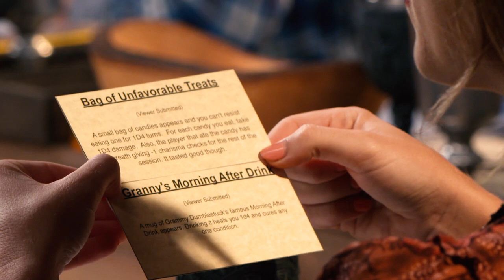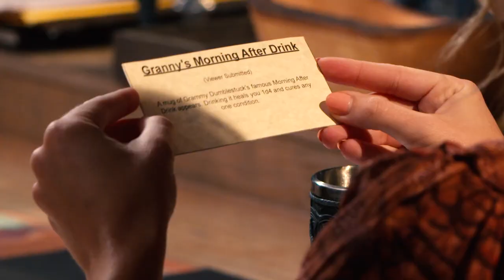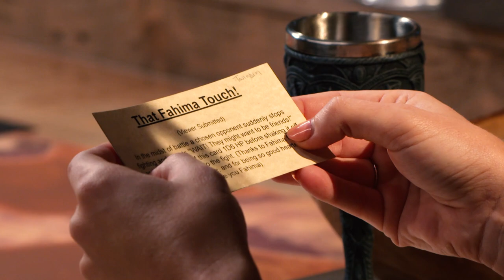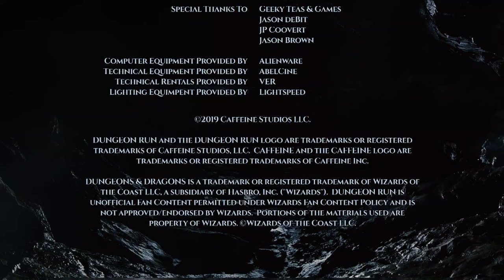The Dungeon Run - Episode 16: Whitebeard's Jutty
The team arrives at the Island of Weir to attempt a dangerous infiltration of the pirate stronghold known as Whitebeard’s Jutty.  Can they solve the puzzle of the hideout’s location, get past the army of bloodthirsty pirates, and find the renowned helmsman Saugus VanFleek?

The Dungeon Run is a live roundtable RPG show in which five explorers will navigate an interactive Dungeons & Dragons game, featuring a minefield of audience-laid traps, spectacular models, and threatening monsters at every turn.

Watch & Chat with The Dungeon Run live Wednesdays at 6pm PT